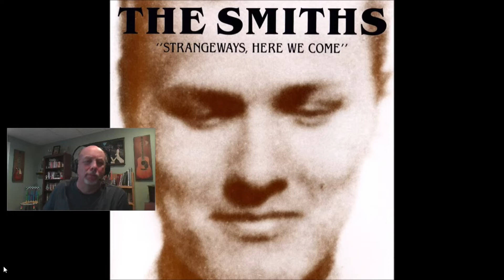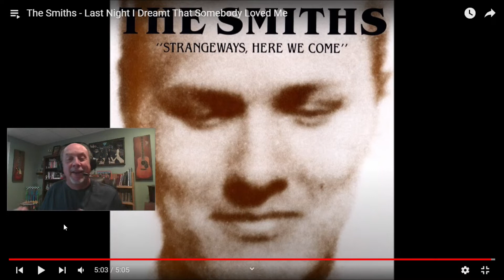THE SMITHS – Last Night I Dreamt That Somebody Loved Me | REACTION/REVIEW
TODAY'S VIDEO: Into the Music Reaction/Review – “Last Night I Dreamt That Somebody Loved Me” – by The Smiths